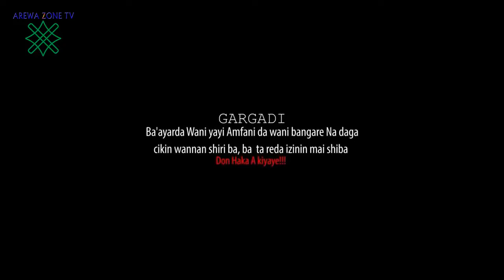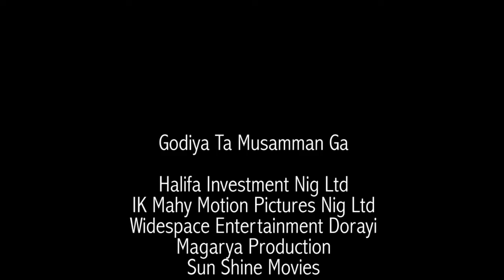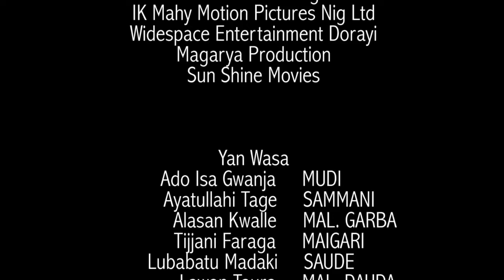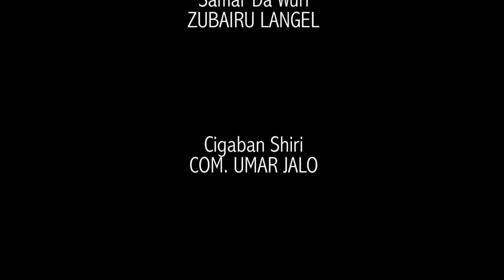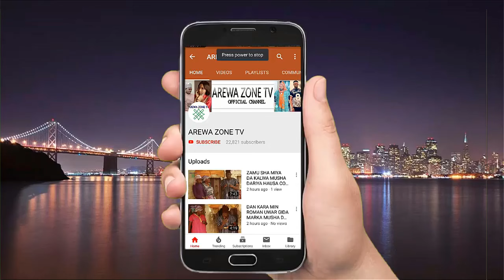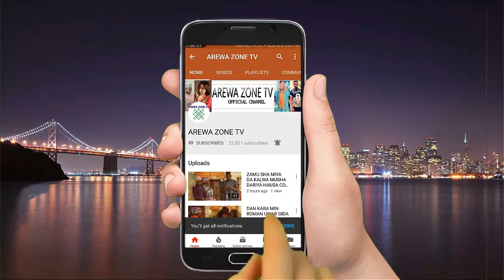Kamanninka Part 2: Latest Hausa Movies 2024 With English Subtitle (Hausa Films)